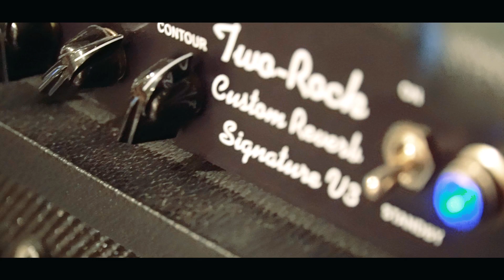プロギタリスト大集合タメシビキ！＠ G-ROKSスタジオ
下高井戸のG-ROKSスタジオさん(素晴らしい空間！)のご協力でみんなでクールな機材持ち寄りタメシビキ！＆ピザパーティー！
いや〜勉強になりますね…！
さすがみんなうまいし聴いたこと無いようなバラスシサウンド出してました。っとその模様をちらっと公開。
スーパーギタリストの皆さん、
忙しい中集まってくださり最高でした！
またみんなでタメシビキ！したいなあ(^^)
今回は急遽決まった実験的な企画だったのですが
更に楽しい企画、一般参加イベント等計画中です。
お楽しみに！

特に好評だったエフェクター、アンプ、ギター等

LINE6　HELIX（アンプシミュレーター＆エフェクター）

撮影＆編集　齋藤誠也

※ラストにスペルミス失礼しました！
☓Comming Soon → ○Coming Soon

会場：G-ROKSスタジオ
使用したのはSTUDIO5　専用ラウンジ＋バルコニー付きでスタッフ含め総勢１３名入りましたがゆったり快適でした。素晴らしい…
おすすめのスタジオです！

ギタリスト山口和也のチャンネルです。
大阪出身。幼少の頃よりピアノを学び、15才でギターを始める。2002年頃からライブ・サポート、セッション・ギタリストとしてのレコーディング参加など、プロとしての活動を開始。2006年、ブルージィなスタイルを生かして、すべての作曲／アレンジ／プログラミングを担当したブルース・ギター・インスト・アルバム『Mojo Tribe』を発表。ギター・インストラクターとしての活動も行っており、プロアマ問わず数百人のギタリストへの指導経験を持つ。ギター＆ベース教則本やギター誌講座の執筆活動の他、楽器メーカーのアドバイザーとして新製品の開発にも携わり、デモンストレーション演奏やクリニックでも国内外にて活動。

4小節を1分繰り返す!ギター・ループ・トレーニング[ROCK/BLUES編]

4小節を1分繰り返す! ギター・ループ・トレーニング[JAZZ/FUNK編]

16ビートが身につく！ ファンクで覚える大人のカッティング

6〜5弦ルートのみから卒業! ギター・コード・ボイシング完全攻略!